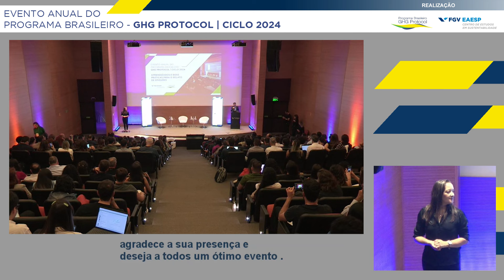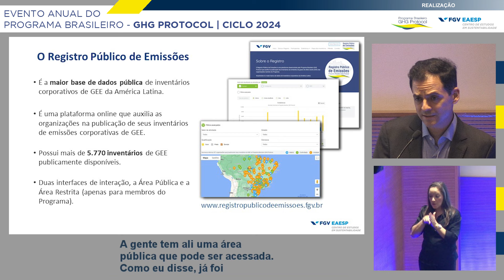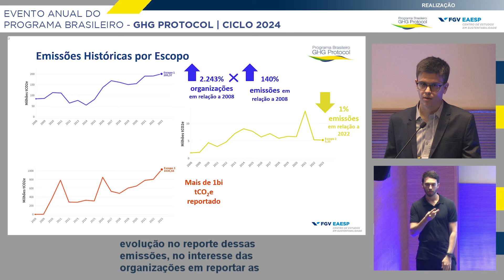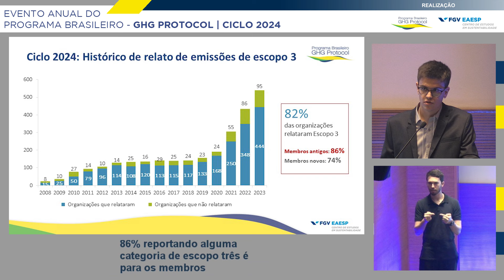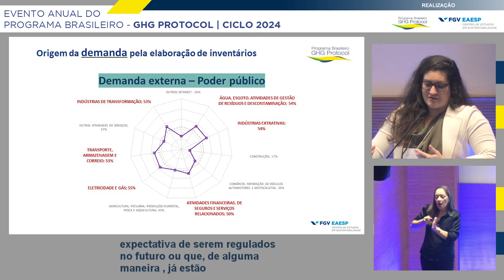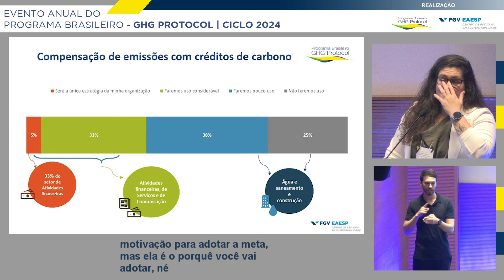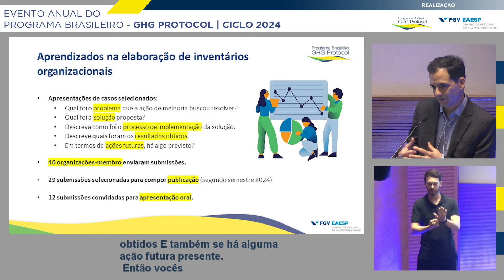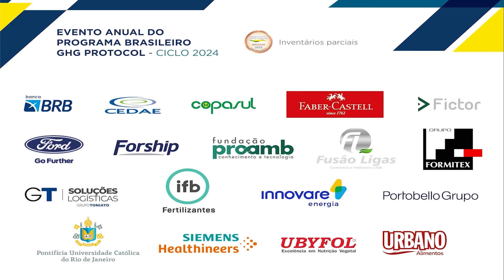Evento Anual do Programa Brasileiro GHG Protocol - Ciclo 2024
O evento anual do PBGHG marca o encerramento do ciclo 2024. Nesse dia, celebramos a publicação dos novos inventários de emissão de GEE (emissões ocorridas em 2023) e temos a publicação dos resultados deste ciclo e a exposição de casos de aprendizados e boas práticas pelos membros do programa.

PROGRAMAÇÃO:
14h00 - Abertura do Evento Resultados do Ciclo 2024:
- Números do Ciclo, dados de emissão consolidados e análises
- Resultados da Sondagem anual: motivações, desafios e ambições

- Sala 1: Atuação na cadeia de valor (Escopo 3)
- Sala 2:  Governança corporativa para a gestão das emissões
- Sala 3: Avanços no cálculo de emissões
- Sala 4: Automatização da coleta de dados

16h45 - Encerramento

Este foi um evento promovido pela FGV EAESP no dia 21/08/2024.